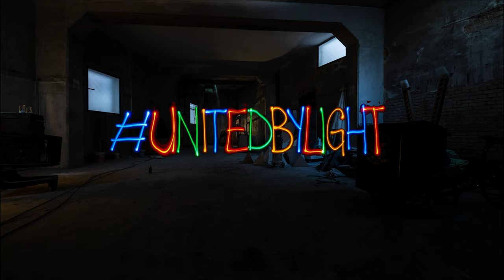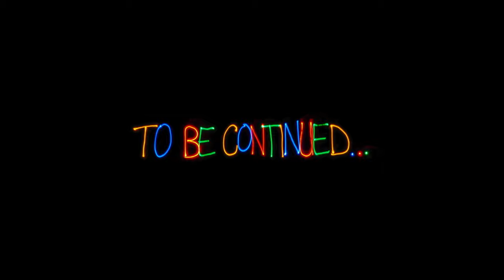VIRUS ALERT • Light Painting Animation (DKL&Sfhir 2020)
EPISODE 6 VIRUS ALERT 🦠 🚨 ☣️ THE FINAL CHAPTER by @Sfhir & Frodo @childrenofdarklight from Spain.

For more great light art check: @childrenofdarklight & @Sfhir
UNITED BY LIGHT is a international light painting cooperation from light artists world wide.

Credits:
Light Painting Animations by @sfhir @childrenofdarklight with the help of @patry.diez & @tardor
Music & Mix by @sfhir & @deividlongoria
Audio FX by @Sfhir & @childrenofdarklight
Light Painting Titel by Sam Mass

Se would also thank @lightpaintingparadise @lumipopfr @esolympus @matteria.creativa @ledlenser_spain

Síguenos y disfruta con nuestro arte / Follow us and enjoy with our art